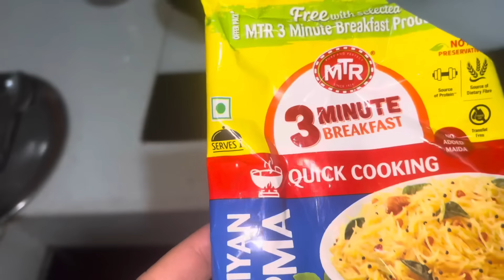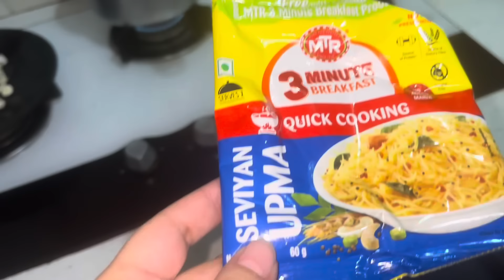Nisha aur sunil ne kiya party me bht enjoy🧿🙏